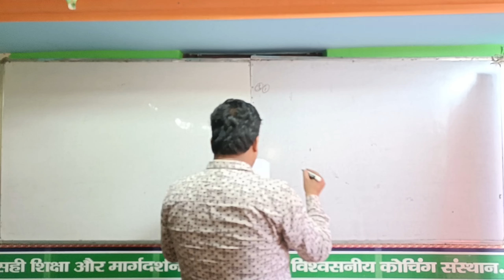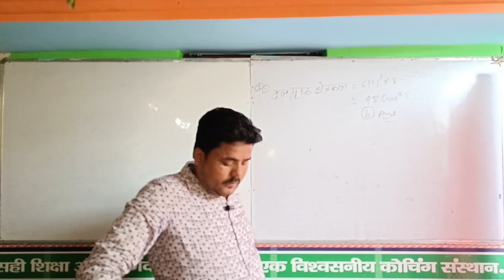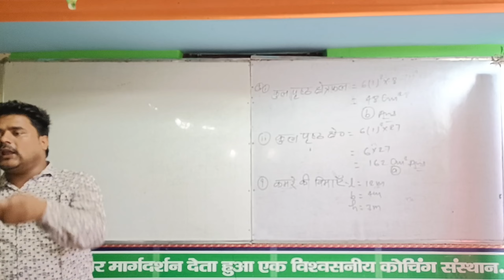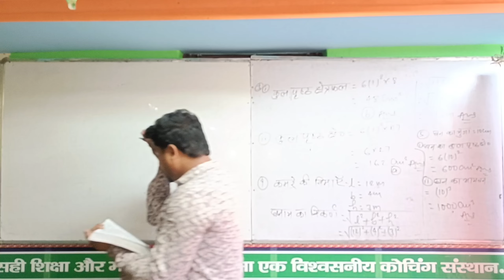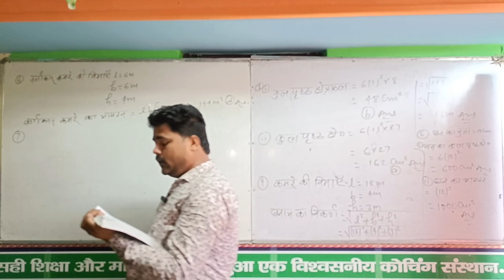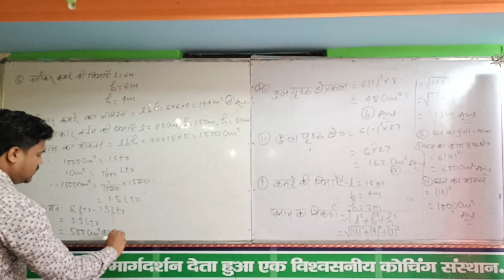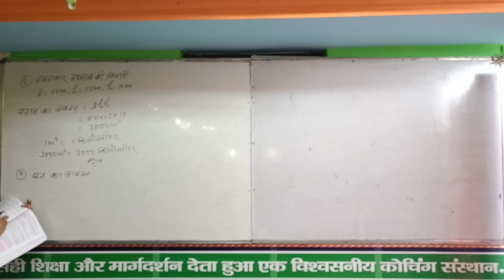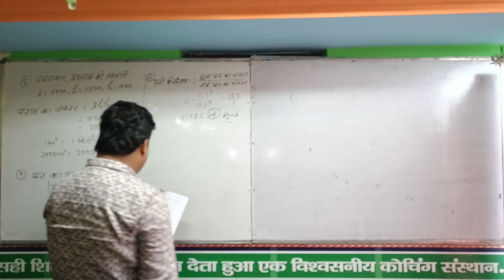Dr. KC SINHA Maths class 9th exercise 15 Question 3 to 10 Solution with Best Concept By Sunil Sir